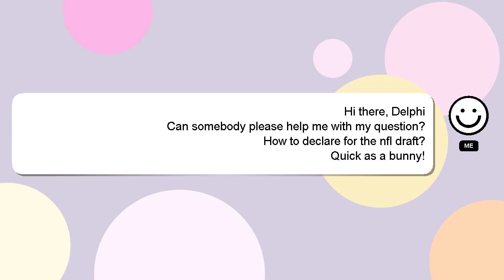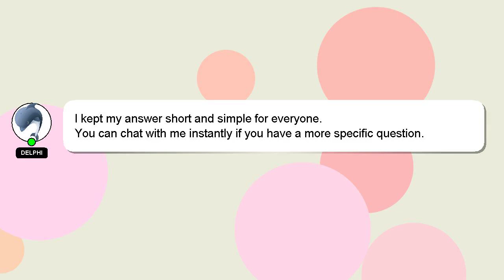How to declare for the nfl draft?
Allow me to introduce myself briefly, Hello everyone, I'm Delphi. I help you answer your questions. - How to declare for the nfl draft?

Your answer will be acknowledged and appreciated, and I will 'heart' it as a sign of gratitude.

*2 What we are experimenting :*